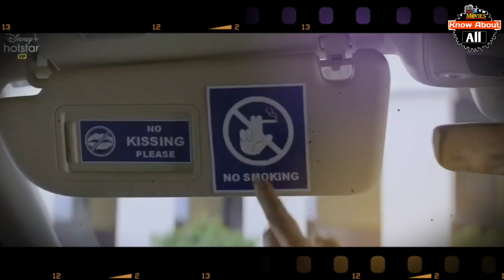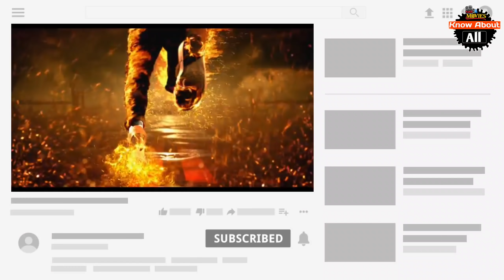Alia Bhatt Becomes A Big Minus For RRR | Ss rajamouli, Ramcharan, Ajay devgan, Jr.NTR